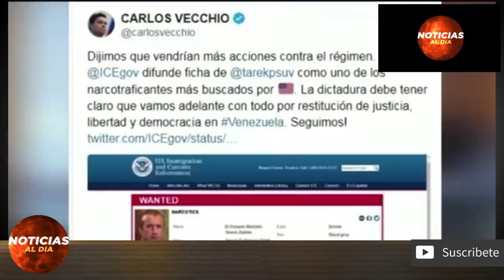NOTICIAS DE ULTIMA HORA HOY 11 DE MAYO 2020, VENEZUELA HOY 11 DE MAYO LUNES, NOTICIA HOY MADURO